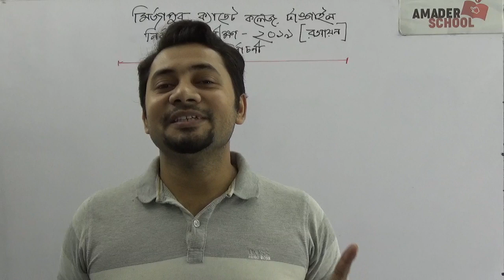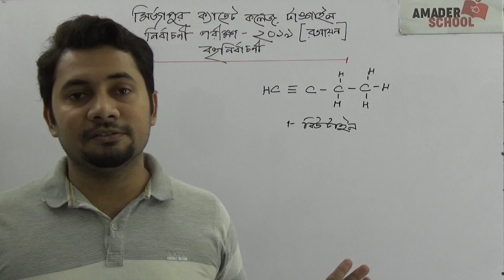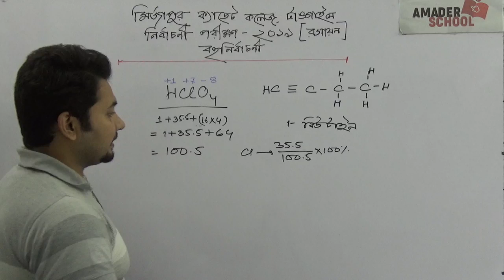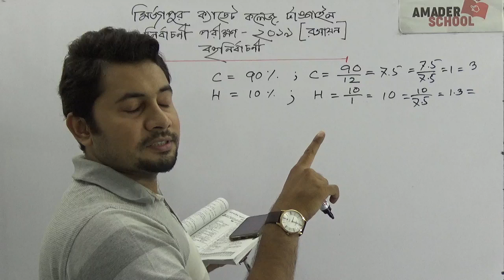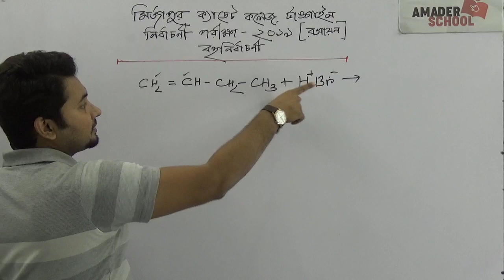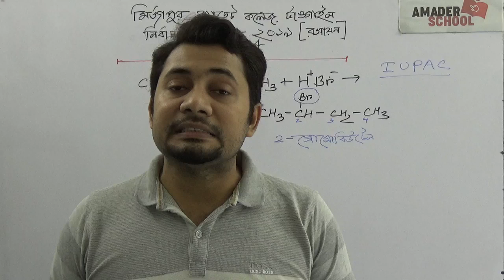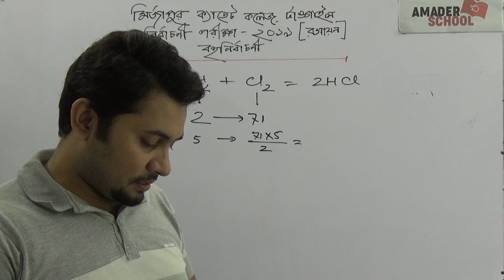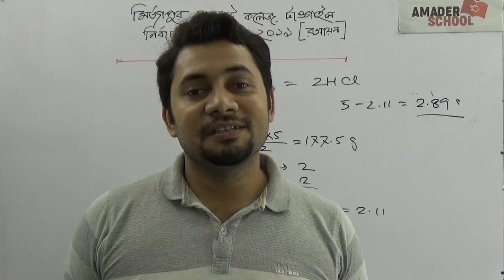SSC 2020 MCQ Solve | Chemistry | মির্জাপুর ক্যাডেট কলেজ, টাঙ্গাইল । ফাহাদ স্যার